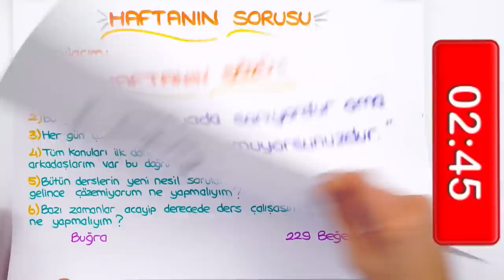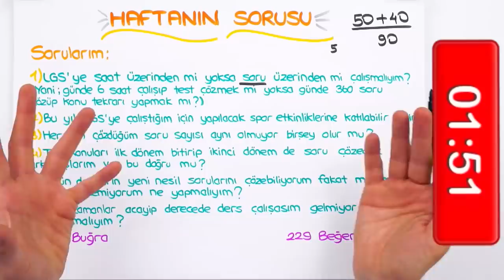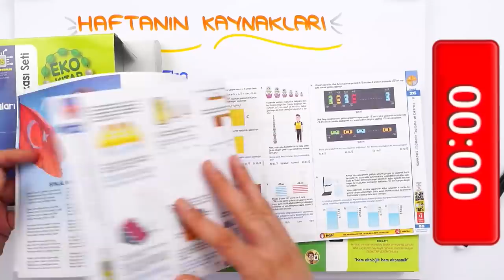LGS'ye Son 160 Gün ⏳ Yeni Nesil Matematik Sorularını Çözemiyorum ❓